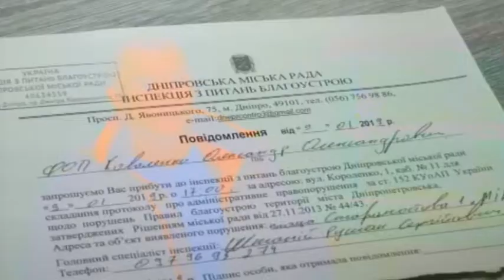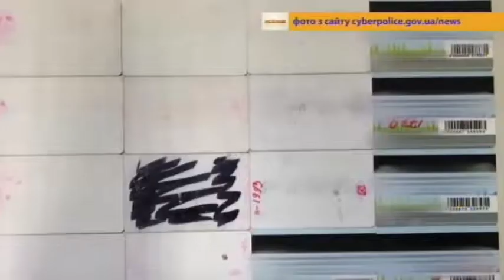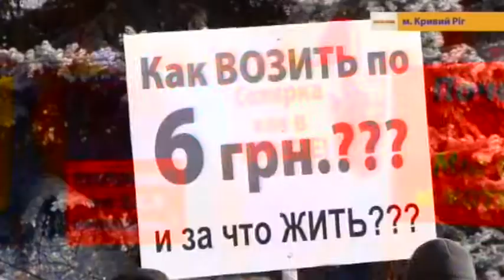09.01.2019 Новини 20:40